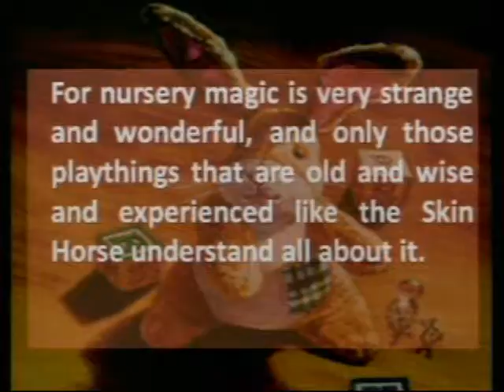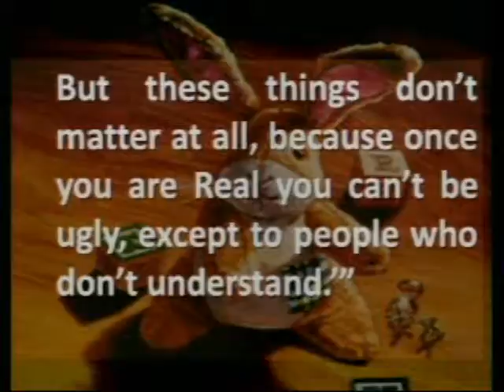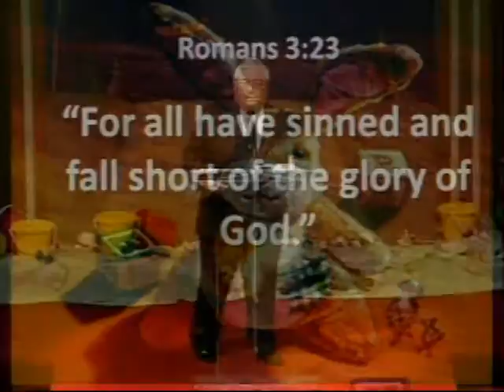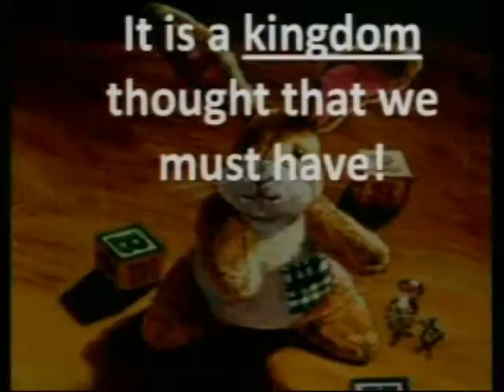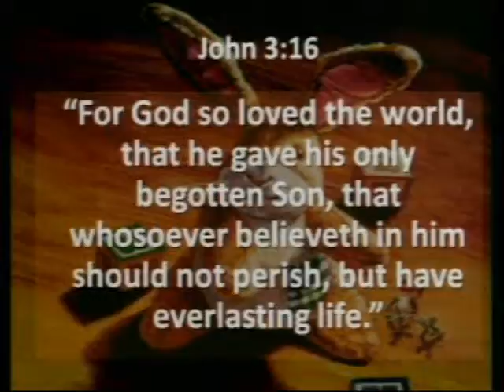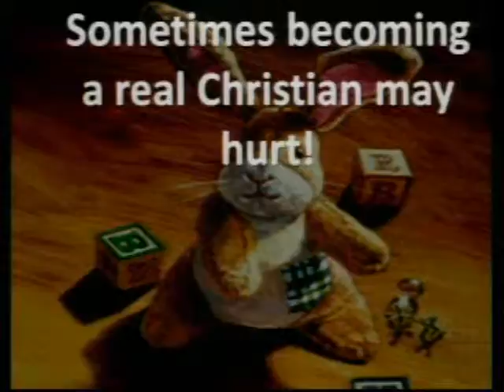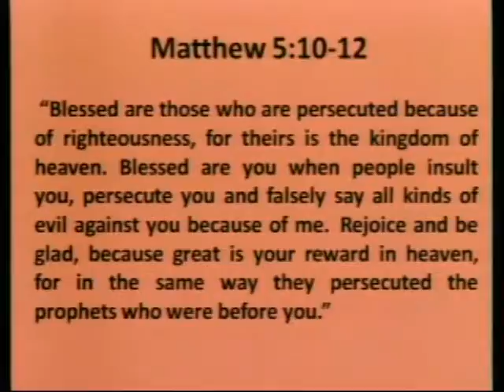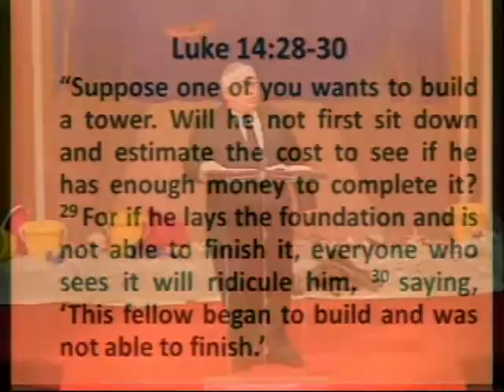Who Am I?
Britt uses the story of the Velveteen Rabbit to teach a lesson from God's Word.